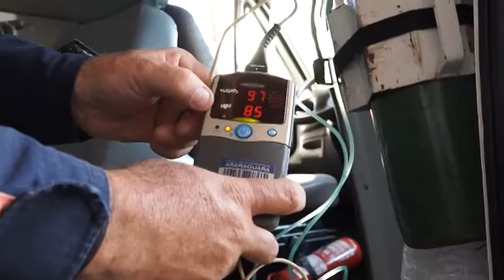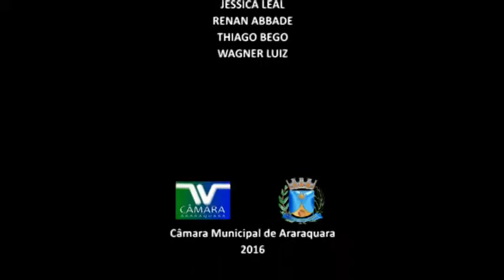Jornal Acontece - Trote e Função do SAMU